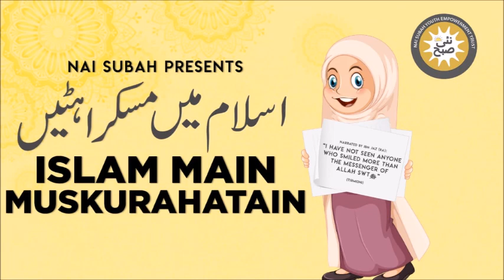Yahudi Ke Qall Ki Tasdeeq Ka Qissa| Islam Main Muskurahatain | Talha Inam | Islamic Stories